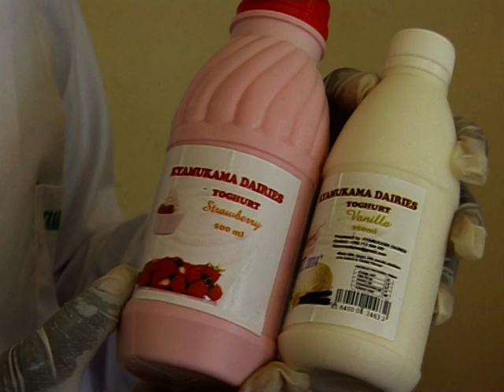Smart Farming: Adding value to farming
Value addition has been advocated for by many, and a chorus for policy implementers in Uganda. A 19 year old Makerere University student has known to implement every bit of it.

Gloria Kwikiriza is into dairy farming, practicing a complete value addition chain from the farm to market stalls. She produces yoghurt from milk from her cows and extends to buying milk produced by other dairy farmers in the community, to fulfill her dream of making 300,000 Uganda shillings weekly.